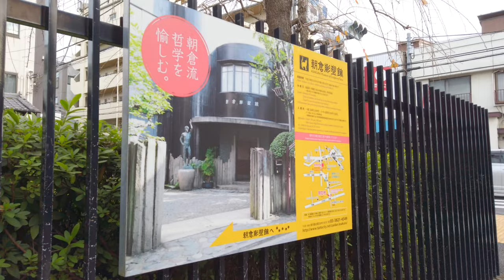[4k] Tokyo - Walking from Nippori to Ueno. Cemetery and ginkgo tree (Dec. 2022)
This is a one-shot video taken in December 2022, walking from Nippori Station to Ueno Station. Yanaka Cemetery near Nippori Station is famous for its rows of cherry trees. In early autumn season, you can see the coloring of the ginkgo trees instead of cherry blossoms.

0:00 Nippori Station
1:37 Yanaka Cemetery
3:59 Tennoji Temple
5:15 Sakura Dori Street
10:46 Uenosakuragi Atari
15:30 Tokyo University of the Arts
17:12 Ueno Park
19:30 Tokyo National Museum
24:30 Ueno Station